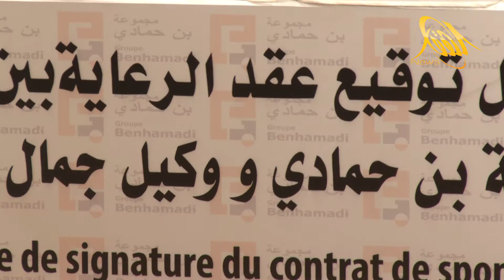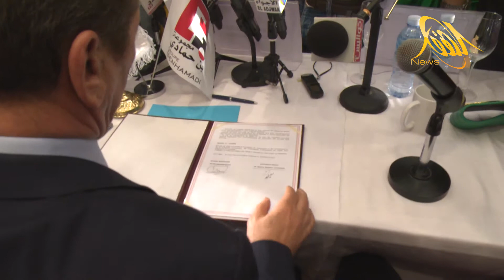حفل توقيع عقد رعاية بين مجموعة بن حمادي و وكيل الملاكم جمال دحو